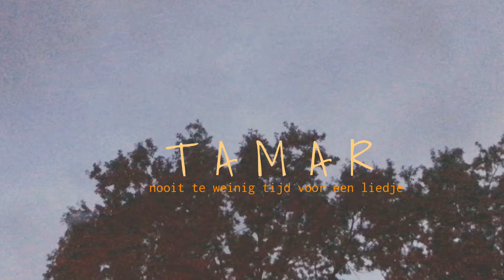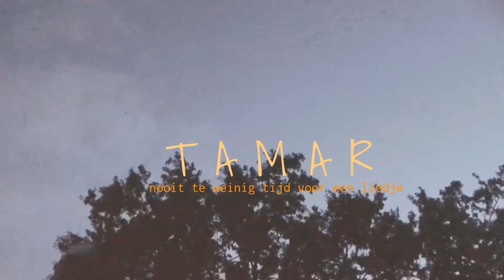T A M A R - Nooit te weinig tijd voor een liedje